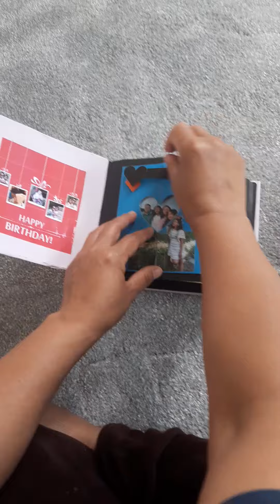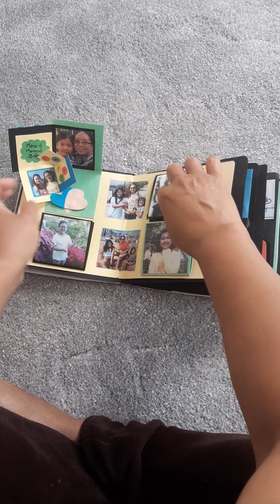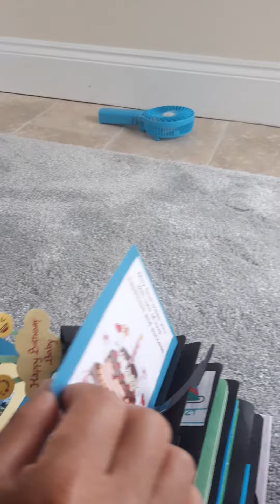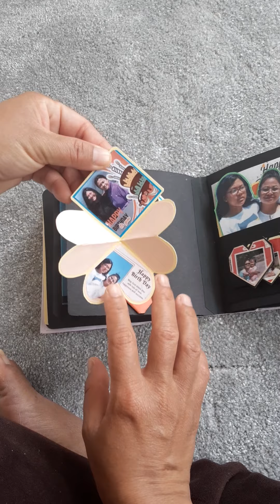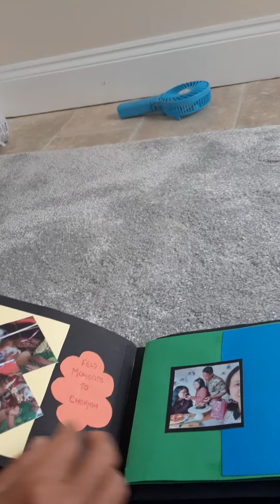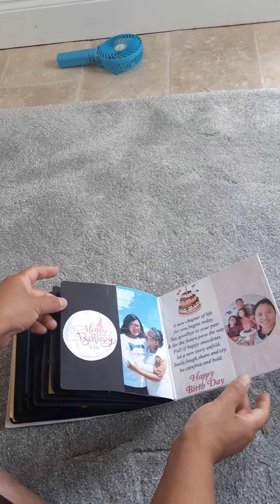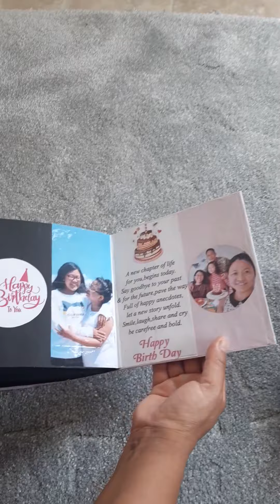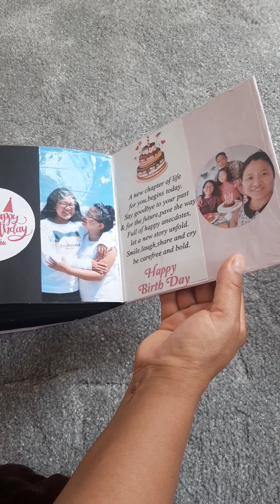Kalash Birthday Card made by her Chema(Sharmila Rai)